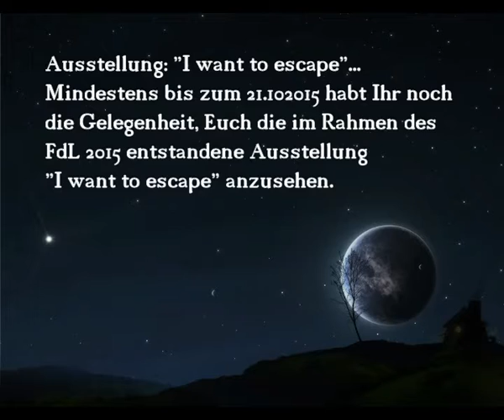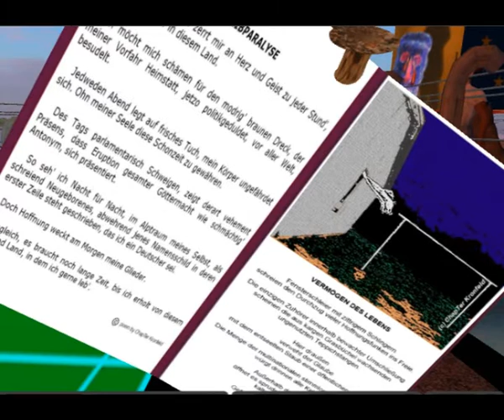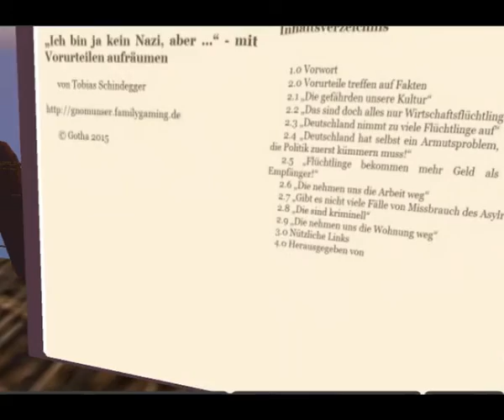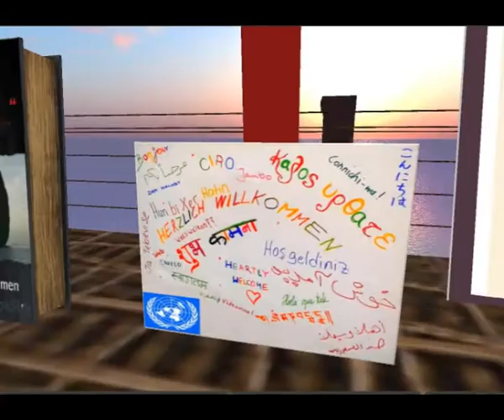I want to escape refugees SL Clip 2.0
Ausstellung: "I want to escape"...

Mindestens bis zum 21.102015 habt Ihr noch die Gelegenheit, Euch die im Rahmen des FdL 2015 entstandene Ausstellung "I want to escape" anzusehen.

Mit Arbeiten von Xirana Oximoxi, Kjs Yip, Andrea Brücken, Firlefanz Roxley, Moewe Winkler, Chapter Kronfeld & BukTom Bloch.

Thema ist die weltweite Situation von Menschen auf der Flucht.

Die dort installierten Figuren stammen von Andrea Brücken.
Sie sprechen mit den Stimmen der Teilnehmer des FdL.